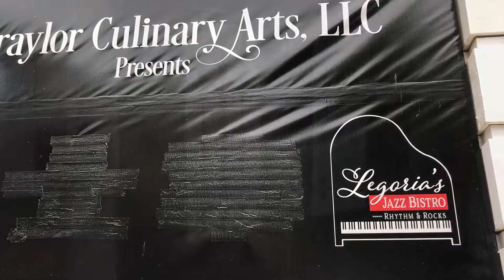A Sneak Peak Inside Hot Springs Vault